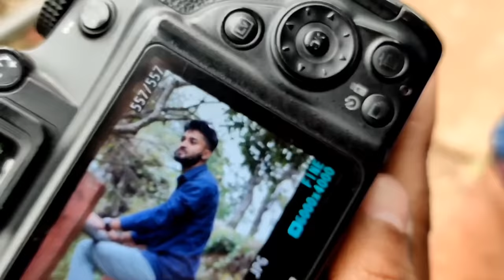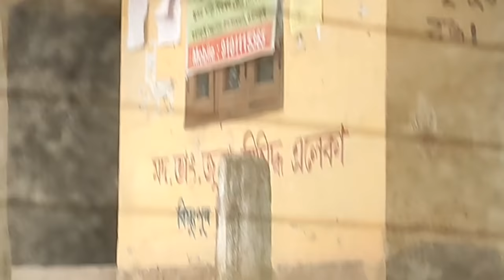Fasi morilo আকাশীগংগাত || Assamese Funny Vlog || Biplab Das || Hajo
Fasi morilo আকাশীগংগা || Assamese Funny Vlog || Biplab Das || African Bhaluk